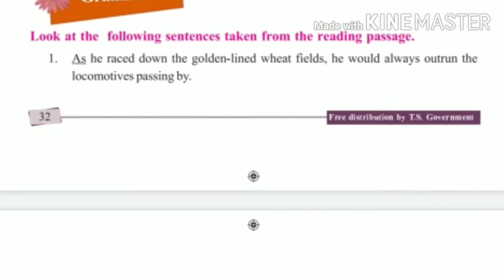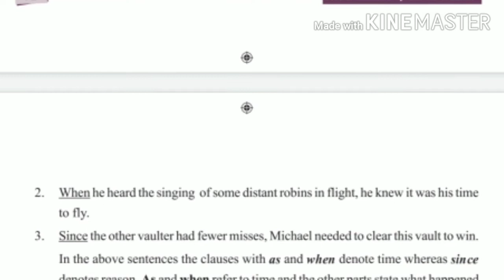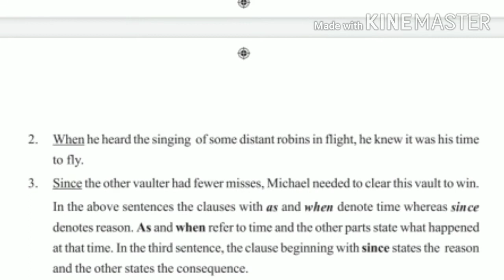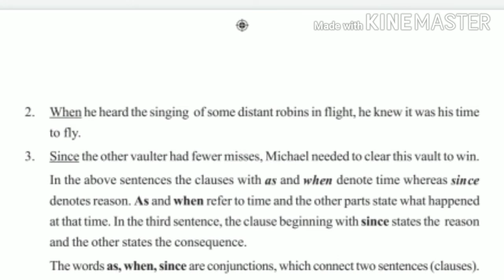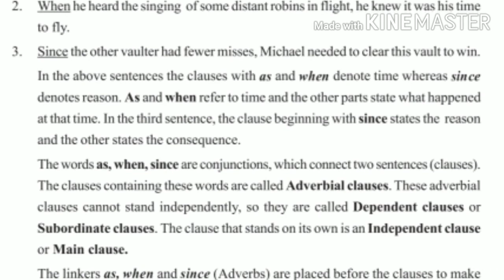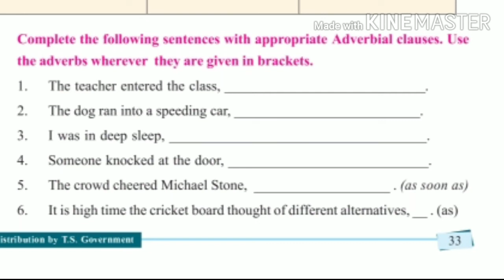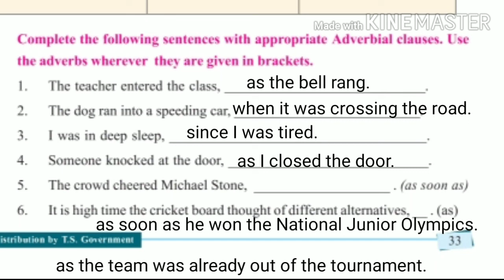9th class English Unit 2 grammar (as when since) True Height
9th class English Unit 2 grammar explained in telugu

9th class English
Unit-1
Combine the following pair of sentences using the past perfect and the simple past. (Page 10 & 11)